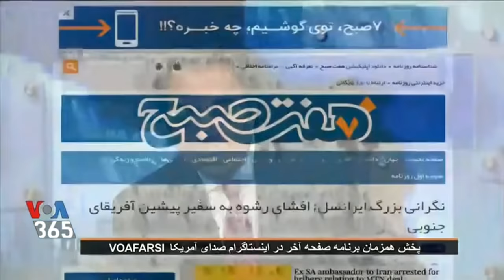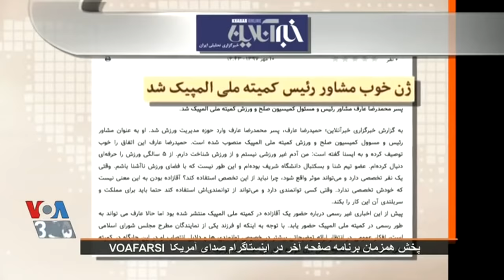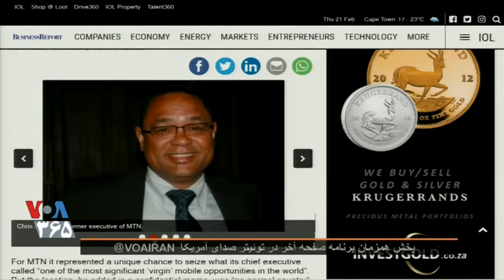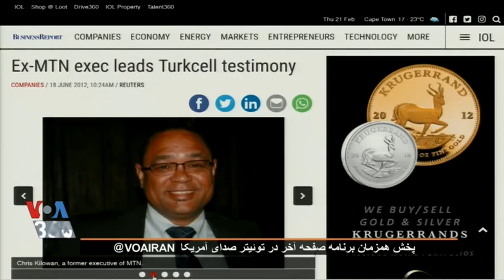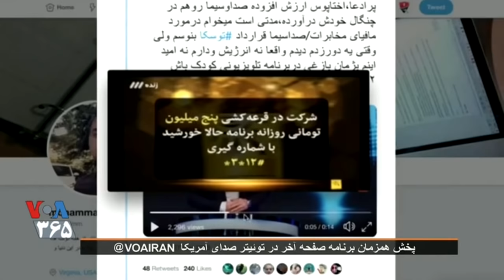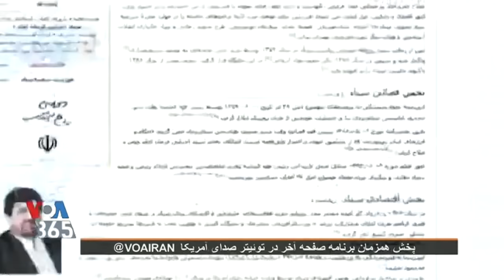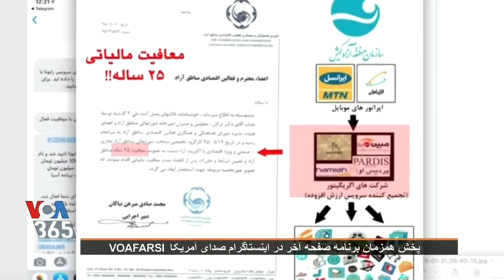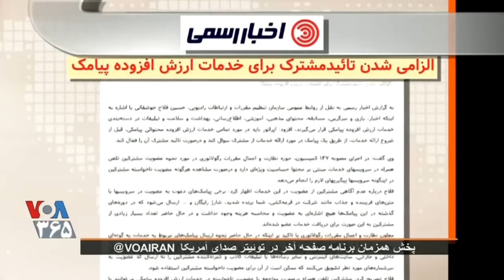IRAN-VOA, صداى آمريکا ـ ۳ اسفند « مهدى فلاحتى ـ صفحه آخر ـ ايران »؛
VOICE OF AMERICA, VOA, IRAN, MEHDI FALAHATI, LAST PAGE, 22 FEBRUARY, 2019, 1979, REVOLUTION, MOHAMMAD REZA PAHLAVI, SHAPOUR BAKHTIAR, HISTORY, 7 TAPPEH, WORKERS, LABORS, SEPIDEH GHOLIAN, ESMAIL BAKHSHI, POLITICAL PRISONERS, MEHDI FALAHATI,